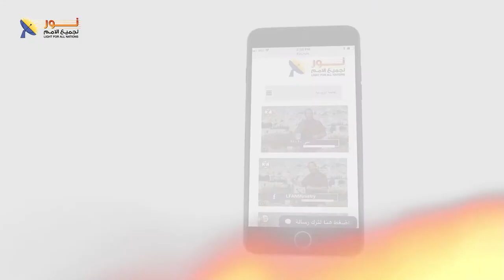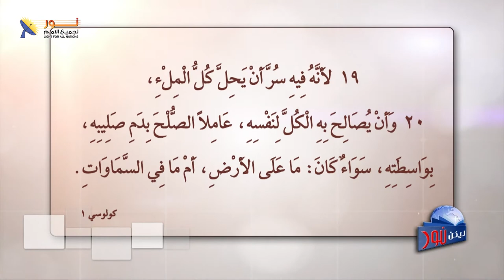ليكن نور - الحلقة ٥١١ - أنا أؤمن